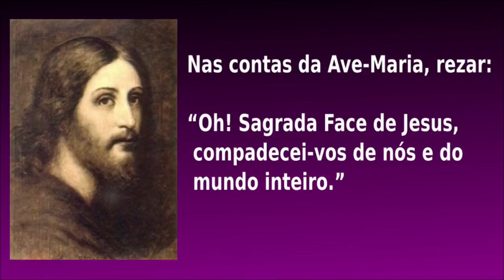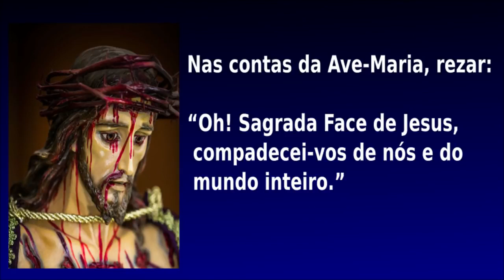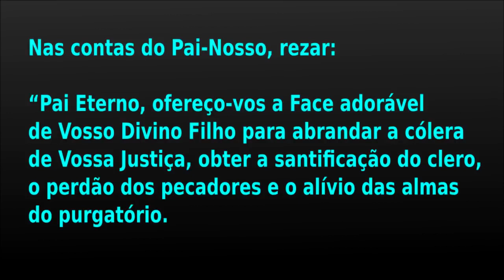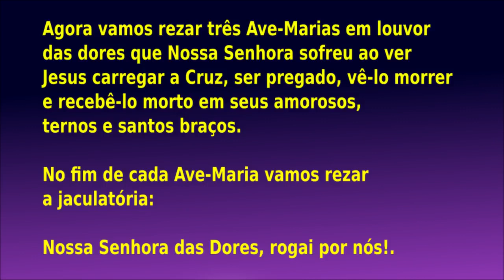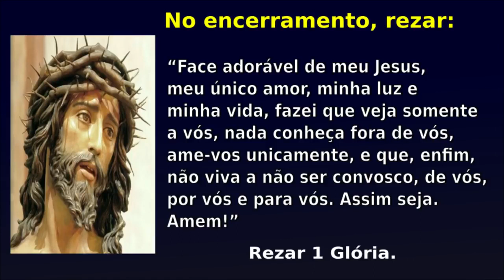REZE O TERÇO DA SAGRADA FACE